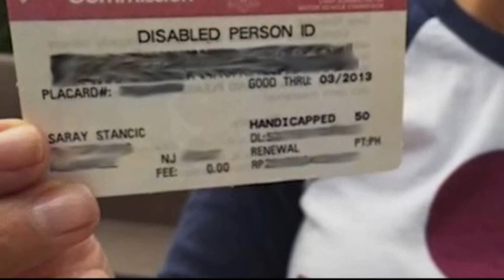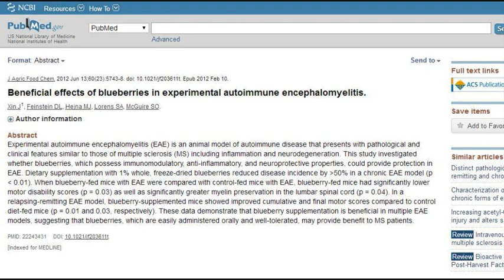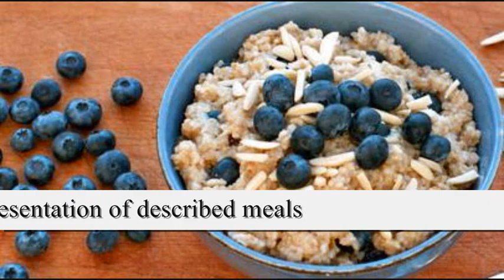Medical Doctor’s Astonishing Recovery From Multiple Sclerosis On Plant Based Diet!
What would you do if you got an incurable life altering disease? What if you were told you'd be in a wheelchair in 10-15 years? This is exactly what happened to a young medical doctor, Dr Saray Stancic, at just 28 years of age. What you're about to hear is an incredible story of hope, inspiration, the power of food and what can happen when you don't give up.

Beneficial effects of blueberries in experimental autoimmune encephalomyelitis.